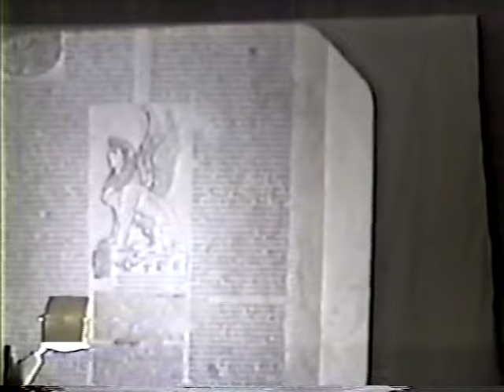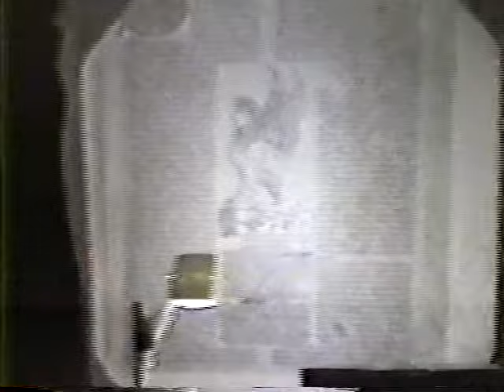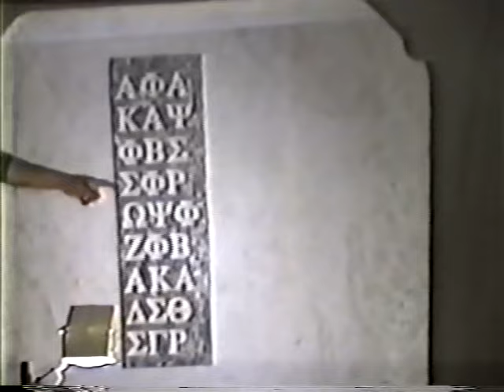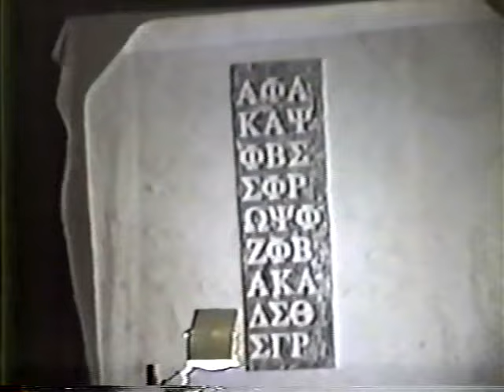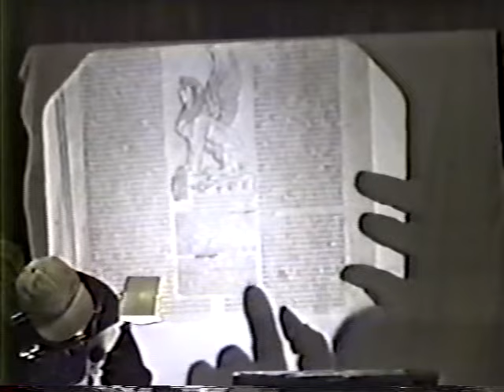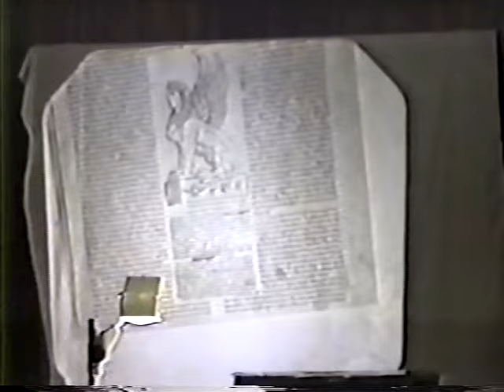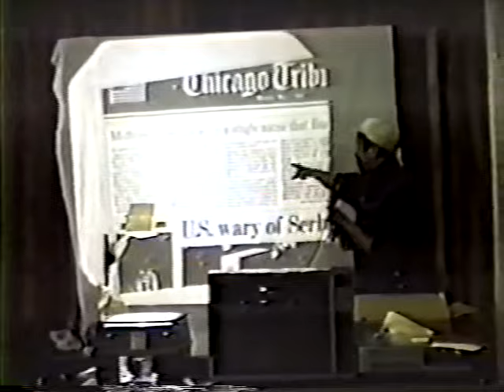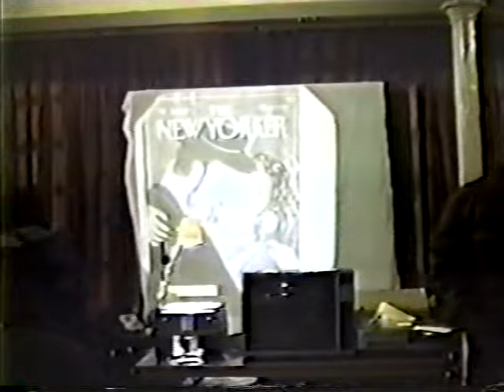Steve Cokely on targeting the young black male, legend of Oedipus & swirling for genetic survival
Excerpts taken from "When The Worlds Collide" From West Phila. 3/19/94